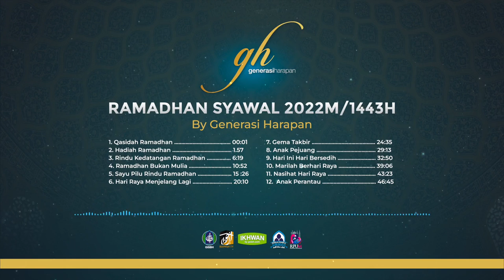RAMADHAN SYAWAL GH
RAMADHAN SYAWAL (2022 Listening)
By Generasi Harapan

(Ramadhan Syawal Bulan Ketaqwaan)
1. Qasidah Ramadhan 00:01
2. Hadiah Ramadhan 1:57
3. Rindu Kedatangan Ramadhan 6:19
4. Ramadhan Bulan Mulia 10:52
5. Sayu Pilu Rindu Ramadhan 15:26
6. Hari Raya Menjelang Lagi 20:10
7. Gema Takbir 24:35
8. Anak Pejuang 29:13
9. Hari Ini Hari Bersedih 32:50
10. Marilah Berhari Raya 39:06
11. Nasihat Hari Raya 43:23
12.  Anak Perantau 46:45

AKADEMI GENERASI HARAPAN SDN BHD
(No 21-G, Jalan Desa 9/6, 48000 Rawang, Selangor